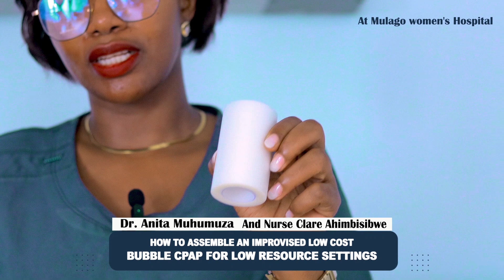How to Assemble an Improvised Bubble CPAP for a low resource Settings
In this Video,  ​⁠@dr.anitamuhumuza6836 demonstrates the steps for setting up Bubble CPAP in low-resource settings. This method is invaluable for aiding preterm babies, term babies with breathing difficulties, and facilitating transportation to higher-level facilities.